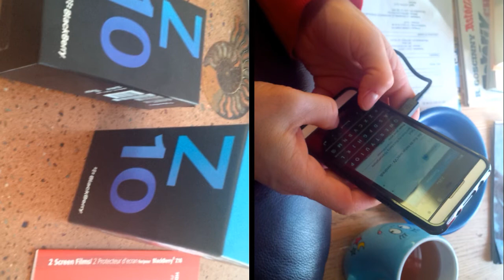Unboxing my BlackBerry Z10 with Story Maker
Some nice pictures of the two new Blackberry Z10 phones we got today. One is white, and the other one is black. This video was made using Story Maker. Very easy to use. Took me minutes to make. Enjoy!!